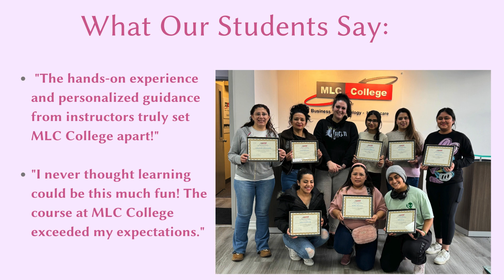Manicure and Pedicure Certification | MLC College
Welcome to Manicure and Pedicure Certification Program

Discover the Art of Nail Care at MLC College.

Learn from industry professionals with years of experience in nail care and beauty. Practice your skills in our modern class rooms and labs equipped with the latest tools and technologies. Master the art of manicures and pedicures through a well-structured curriculum covering everything from basic techniques to advanced nail artistry.